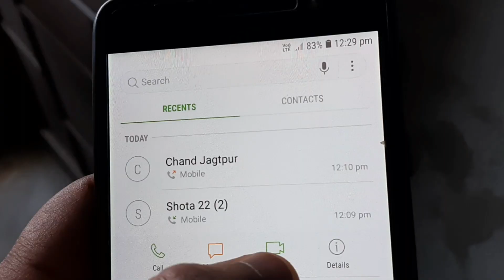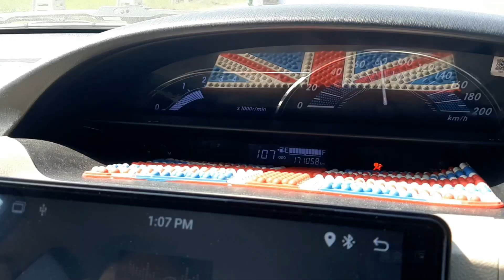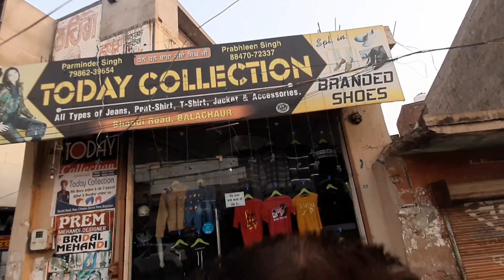Etios Di Service ਕਰਾਉਣ ਗਏ ਚਾਹ ਵੀ ਠੰਡੀ ਦਿੱਤੀ ਅੱਜ ਬੇਜਤੀ ਕਰਦੇ ਯਾਰ ਹੱਦ ਹੋਗੀ